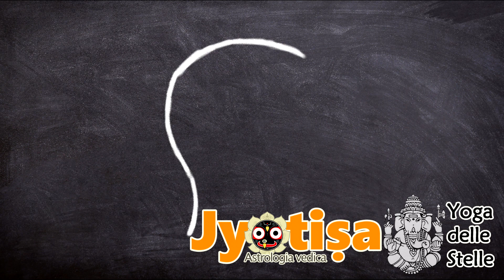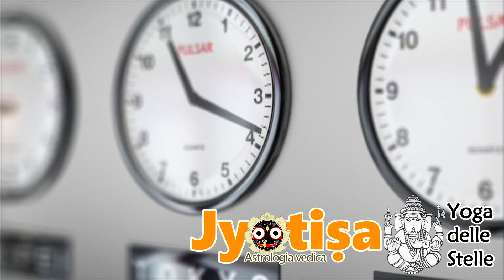Introduzione all'Astrologia Vedica (Cagliari Mar. 2019) - Premakumar Das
Una conferenza svolta a Cagliari (Marzo 2019) organizzata da Sadhana Yoga Shala e Centro Laksmi Yoga e Ayurveda. Grazie a Dayal Hari Prabhu e Nandini Devi. Fantastica cena preparata dai masterchef Gaudachandra Prabhu e Anandini Devi.

Puoi trovare alcune riflessioni su:

- l'Astrologia Vedica è come un Oceano
- Il fascino di ciò che parla di noi stessi
- lo specchio della mente e l'identificazione
- realtà transitoria e realtà stabile
- il ruolo dell'Astrologia nello studio delle trasformazioni
- tre principi: kala (tempo), guna (qualità) e karma (azione e reazione)
- Quantità e qualità del tempo
- pancanga: le 5 membra del Tempo
- le sei parti dell'Astrologia Vedica e i suoi benefici
- l'istante della nascita come momento cruciale di transizione
- karma, libero arbitrio e destino
- L'Astrologia Vedica come mezzo per capire sé stessi
- Karma fisso, duale e mobile
- possiamo cambiare il nostro karma/destino?

Grande accoglienza e partecipazione. Grazie a tutti!

Come?